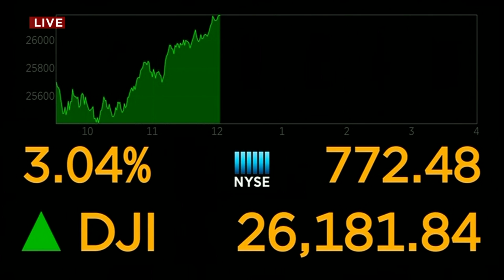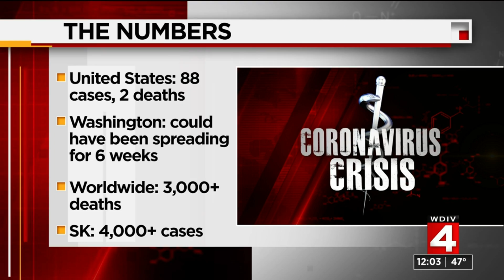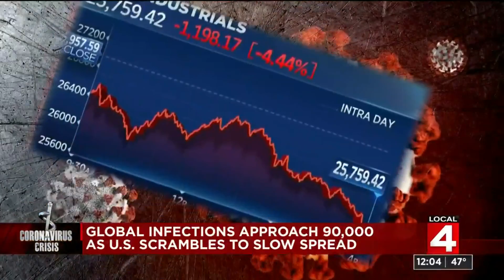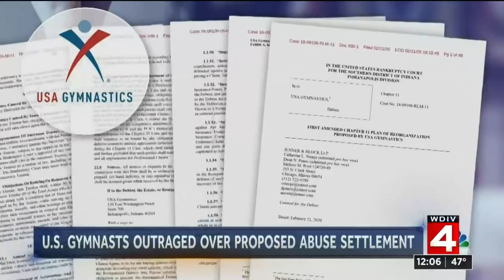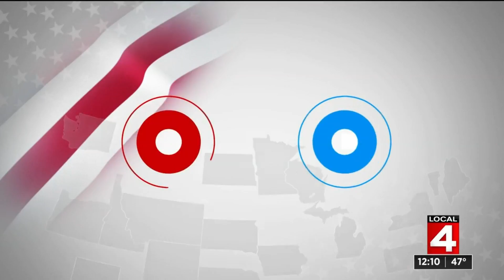Local 4 News at Noon -- March 2, 2020